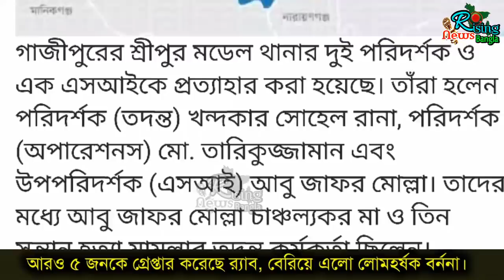গাজীপুরে প্রবাসীর স্ত্রী ও ৩সন্তান হ'ত্যায় গ্রেপ্তার পারভেজ বাবা আরও ৫ জন| জানালেন পুরু ঘটনা|Gazipur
Breaking news
গাজীপুরে গালাকে'টে  প্রবাসীর স্ত্রী ও ৩ সন্তানকে হ'ত্যায় অংশ নেয় পারভেজ ও তার বাবা কাজিম সাথে আরও ৫ জন | জানালেন পুরু ঘটনা,কেন কিভাবে তারা এই কাজ করলেন, বিস্তারিত দেখুন ভিডিওতে 👇👇

📌বিশেষ সতর্কবার্তাঃ-
আমাদের চ্যানেলের প্রতিটি ভিডিও এর অথেন্টিক সোর্স এবং অনলাইন পোর্টাল থেকে নেওয়া ... আমাদের চ্যানেলে কোন প্রকার গুজব বা মিথ্যা প্রচার করা হয় না। সুতরাং, নিজে বিভ্রান্ত হবেন না আর অন্যকেও বিভ্রান্ত করবেন না... আমাদের সাথে থাকার জন্য অনেক অনেক ধন্যবাদ। 🙂

📌Note- এই ভিডিওতে ব্যবহৃত কিছু ছবি প্রকৃত ব্যক্তি, ঘটনা, সময় বা স্থানকে উপস্থাপন করে না; দৃশ্যের শূণ্যতা পূরন করতে তা ব্যবহার করা হয়েছে।

📌আমাদের Rising news Bangla  চ্যানেল থেকে প্রচারিত সকল নিউজ/ভিডিও গুলো দেশের স্বনামধন্য বিভিন্ন অনলাইন নিউজ পোর্টাল, গুগল, উইকিপিডিয়া ও অন্যান্য অনলাইন সোর্স থেকে সংগ্রহ করে থাকি, আমরা আমাদের সাধ্যমত আন্তরিকতার সাথে সর্বোচ্চভাবে চেষ্টা করি সঠিক ও নির্ভুল সংবাদগুলো আপনাদের কাছে পৌঁছে দিতে...
 🔴প্রচারিত সংবাদের  সাথে সরাসরি আমাদের চ্যানেলের কোন সংশ্লিষটতা নেই। তারপর ও কোন সংবাদের সত্যতা নিয়ে আপনাদের কোন প্রশ্ন থাকলে কমেন্ট সেকশনে জানাবেন। আর পুরাতন অনেক ভিডিওতে ভিডিও কনটেন্ট এর সোর্স উল্লেখ নাই... তাই সোর্স উল্লেখ করা নাই কিন্তু ভিডিওর সত্যতা বা সোর্স আপনাদের কারো প্রয়োজন, এক্ষেত্রে অবশ্যই সেই ভিডিওতে কমেন্ট করে জানাবেন আমরা চেষ্টা করবো আপনার কাঙ্ক্ষিত ভিডিওর সোর্স দেয়ার জন্য। আমাদের সাথে থাকার জন্য ধন্যবাদ।